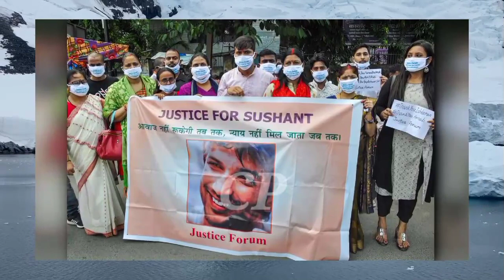Are you sure || Charapona